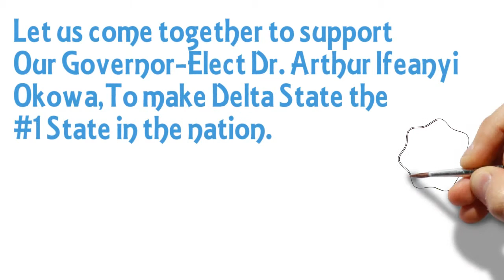Okowa Invites All Deltans To Help Build Delta State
Okowa Invites All Deltans To Help Build Delta State. A public service announcement courtesy of X365radio.com, X365tv.com & Xclusivenigeria.com.